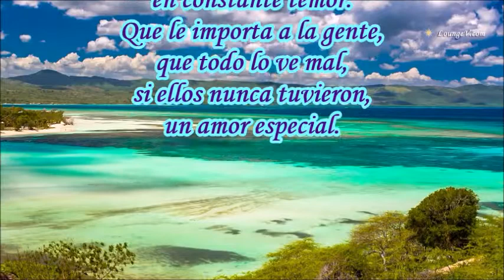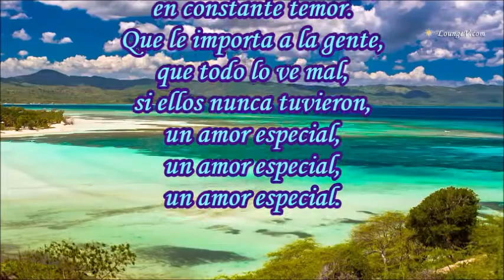UN AMOR ESPECIAL GINETTE ACEVEDO